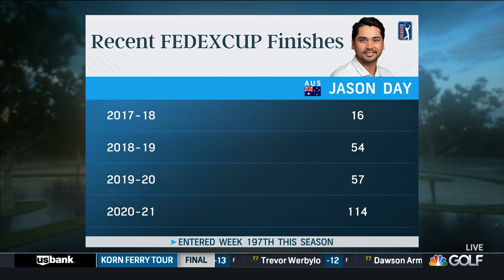What makes Jason Day so good at Torrey Pines? | Golf Central | Golf Channel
Co-leader Jason Day speaks with Kira K. Dixon about his mindset throughout his third round (67) at the Farmers Insurance Open from Torrey Pines and why he's been so successful at the famed La Jolla golf course.